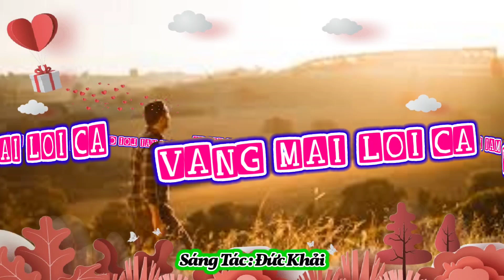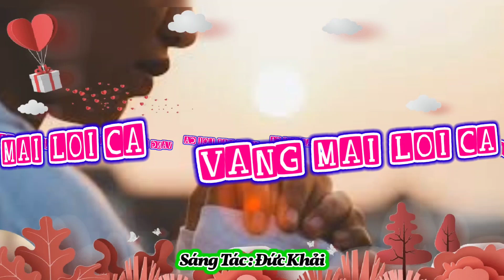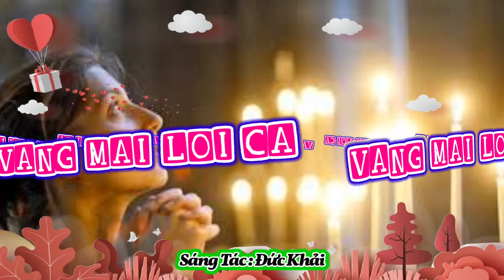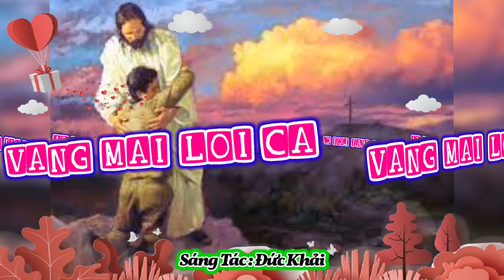(VN) Vang Mãi Lời Ca (Như sông sâu, tháng năm bao chảy hoài...) - Đức Khải